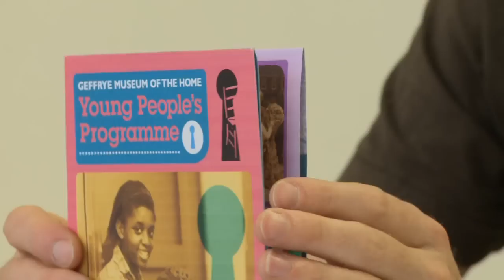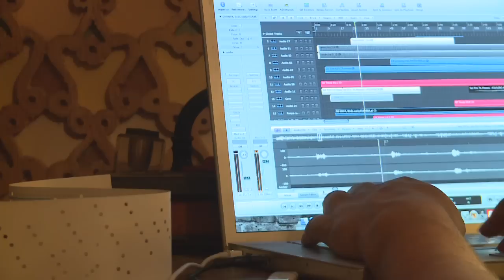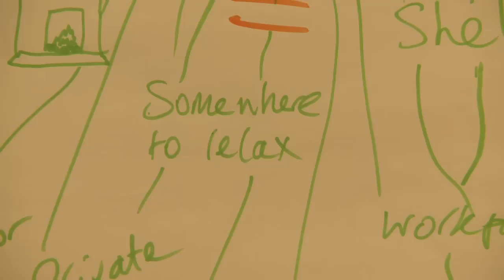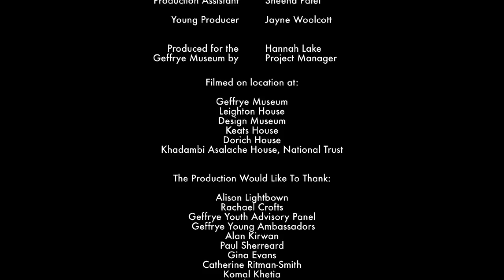Stories of the World: London, Home (6 minute cut)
For Stories Of The World, The Geffrye Museum is inviting young people to open up its collections. It's created new voluntary and paid positions to give young people a voice within the organisation. It's running a programme of creative workshops inspired by the cross cultural influences that can be found in English homes.And it's supporting the work of five museums on creative programmes. Watch out for events, workshops, screenings and exhibitions right up to and during the London 2012 Games.